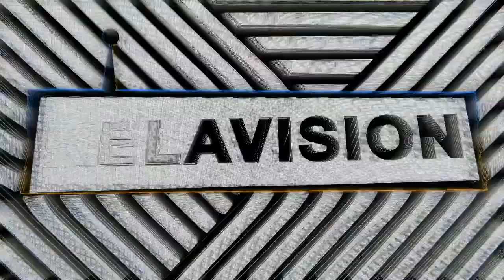KEO XMEN ( OG NEW YORK GRAFFITI ARTIST)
Todays podcast we are diving into a chat with one of New York Graffiti/Street Culture’s international ambassadors.. from early 80’s MCing & Graffiti, to Creating history with art collaborations alongside MF Doom and more - On the eve of his upcoming show at Chrome & Black in London, we’re talking to Graff scholar and OG  KEO XMEN 🔥👊🏻🔥  get ready for a deep dive in graff chat!! Enjoy!